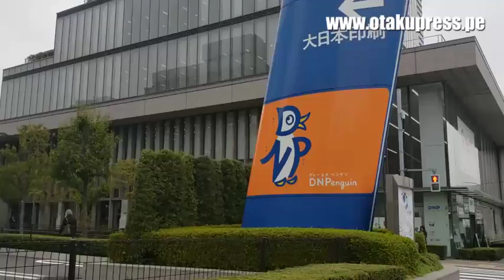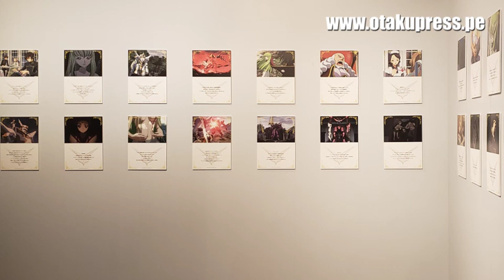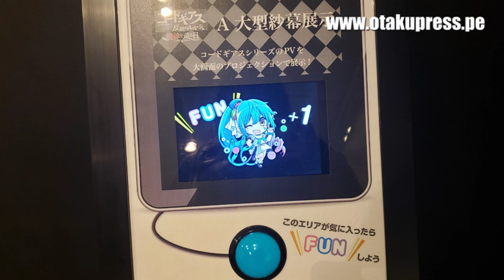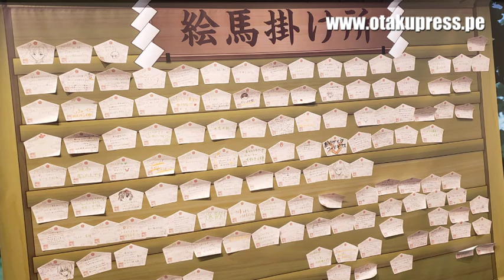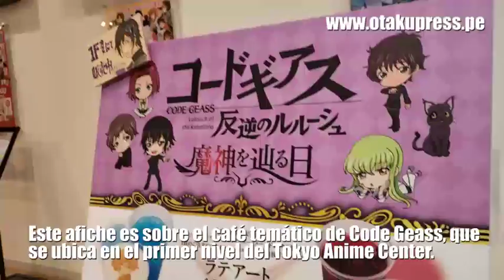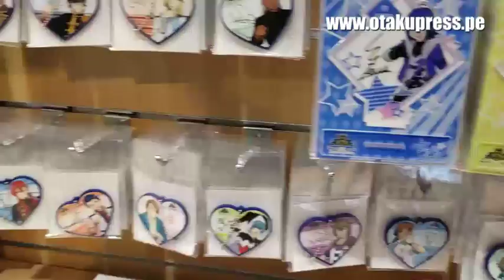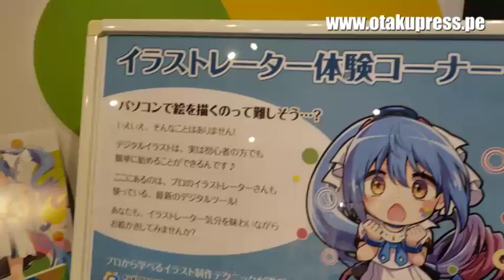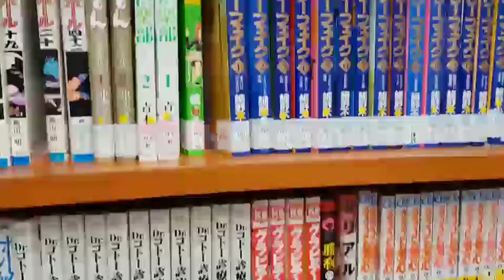CODE GEASS EN EL TOKYO ANIME CENTER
Code Geass está dando que hablar. La secuela ha dejado emocionados a los fans en Japón y América Latina sueña con que llegue a sus cines.

Mientras esperamos buenas nuevas, les dejo un video con la exhibición exclusiva de Code Geass en el Tokyo Anime Center.

El Tokyo Anime Center, ubicado en Ichigaya en Tokio, alberga una exhibición temporal. La exposición concluyó hoy 24 de marzo del 2019 y Otaku Press estuvo allí para contarles todos los detalles.

También hay una tienda de regalos, un café temático y el ingreso es 100% gratuito. Visiten nuestro blog para más detalles

Horarios:  11:00 a.m. – 8:00 p.m. El ingreso se restringe desde las 7:30 p.m. Cerrado los martes.

Curiosidades de este video:

- Ayer sábado estuve con fiebre todo el santo día :( Gracias a los que se preocuparon y me enviaron un mensajito. Recién hoy les respondí por el Instagram.
- Ya estoy mejor. Hoy estuve sin fiebre desde temprano, solo con tos aún. El cambio de clima (invierno en Tokio y verano en Lima) me chocó.

☆ ☆ ☆ ☆ ☆ ☆ Publicidad☆ ☆ ☆ ☆ ☆ ☆ ☆